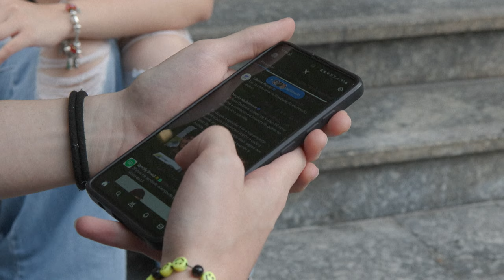Juez da nuevo golpe a Elon Musk en Brasil en medio de amenaza de suspender a X | AFP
Un juez de la corte suprema de Brasil dio un nuevo golpe al multimillonario Elon Musk al bloquear las finanzas de su empresa Starlink, en medio de una amenaza judicial de suspensión inminente de la red social X en el país.